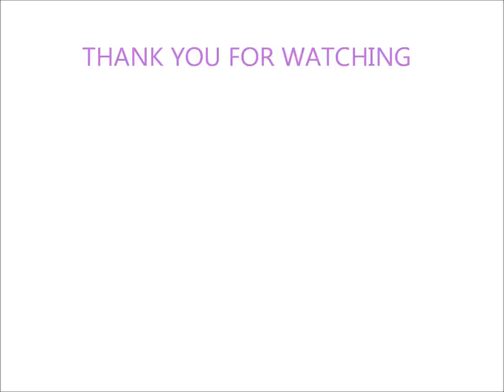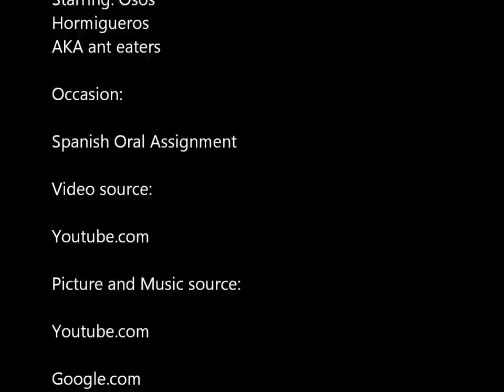My Movie ant eater oral pictures works.wmv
my ant  eater oral project, only pictures XD...no writing because it's an oral!